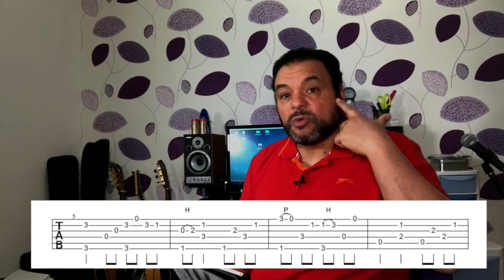تعليم جيتار - اجابات الاسئله مايو ٢٠١٩ - Q&A May 2019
اجابات اسئله حلقة مايو ٢٠١٩